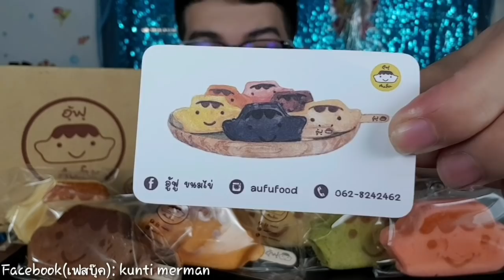ASMR eating เสียงกิน อู้ฟู ขนมไข่ หลากรส สตอเบอรี่ ช็อคโกแลต Aufu egg cake 계란 케이크:ขันติ